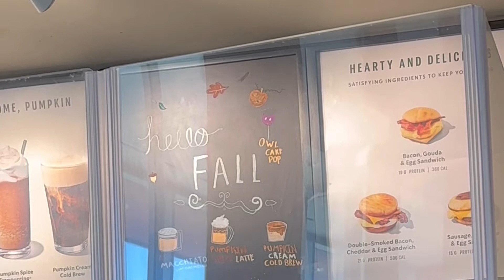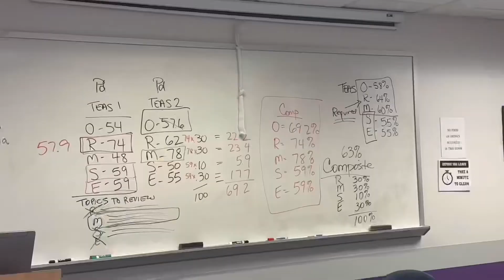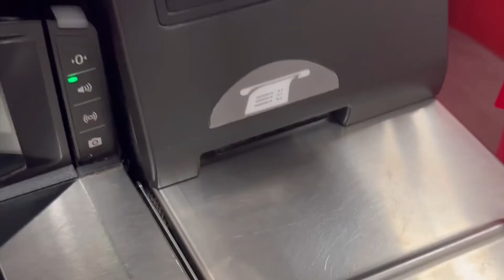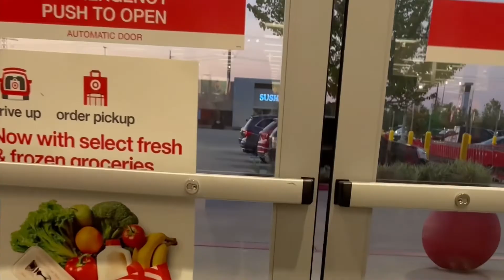Medical Assistant or Nursing School? | Car Chat | Vlog